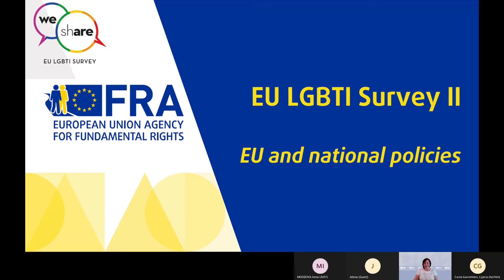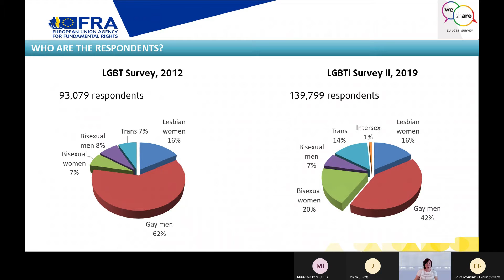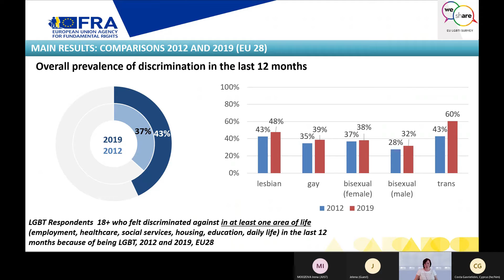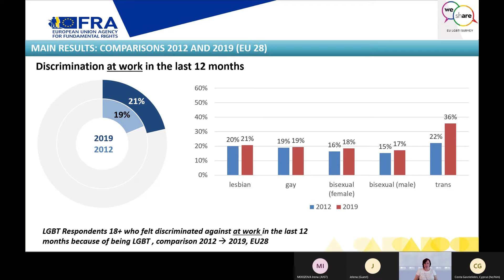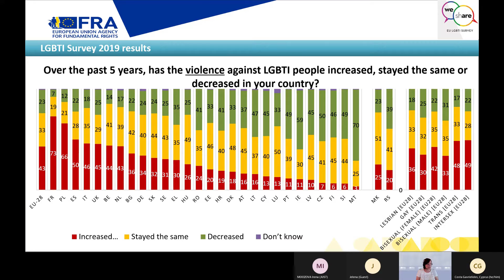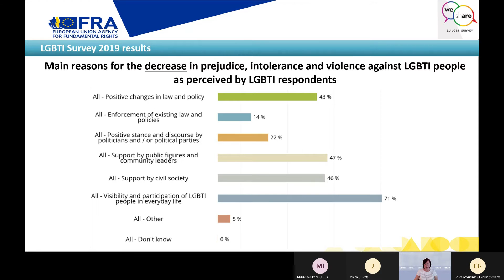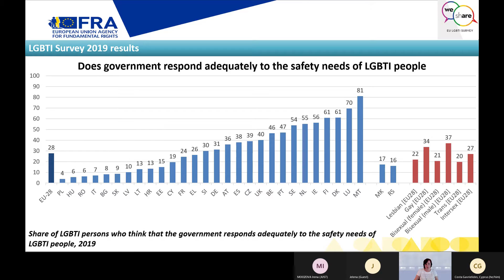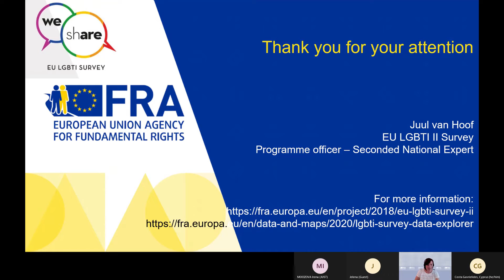Pride versus prejudice: LGBTI people in the EU today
Hosted by: European Union Agency for Fundamental Rights (FRA)